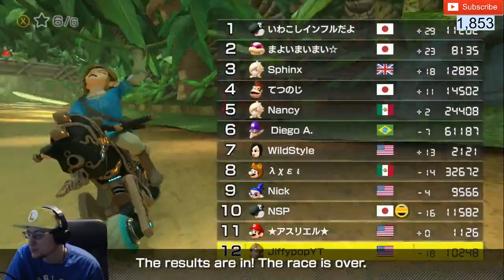LET'S DO SOME ONLINE RACES!!!! [] MARIO KART 8 DELUXE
In this live stream we play some Mario Kart 8 Deluxe together as we go online! Hope you enjoy!!!

Nintendo Switch Friend Code: SW-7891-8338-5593
Nintendo Wii U: jiffypop363
PS4 User name: Jiffypoptv on youtube

I'm not forcing anyone to donate but if you want feel free. I will read your message that you type, give you a shout out and personally thank you for donation.

You may sponser the channel if you want no pressure. To sponsor the channel go to the YouTube gamming app find the JiffypopTv page look on page for the coins. click them then you should be prompted with the chance to sponsor the channel. Special sponsor features are in the works be patient with me.

Rules of the channel:

1) Be respectful to each other.
2) Mods are friends treat them as such (also don't ask for mod or ask who got mod).
3) Don't question a mods decision ( I trust them to make the right decision. If they ban or timeout
    someone they have my full support and don't need to explain themselves to me or you.)
4) No spamming.
5) No advertising a channel unless I say it is ok.
6) Don't use chat for any multiplayer game communication while I am streaming. That is why I
     created a discord so you can chat and play.
7) No spoilers of any kind
8) No cursing. If you feel the need to curse us the happy words provided by Jiffypop: Sunshine, Buttercup, plastic, fork, woomy or donkey ( Any other funny creative word is welcome as well).

Please be aware you will be warned once or twice when you break a rule then after that point you could be put in time out if you persist or even banned from the chat.